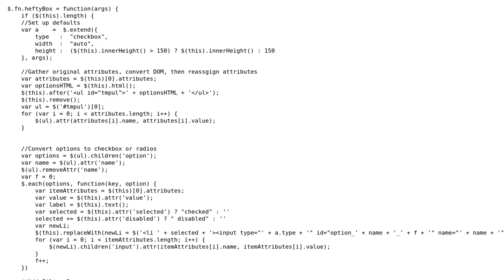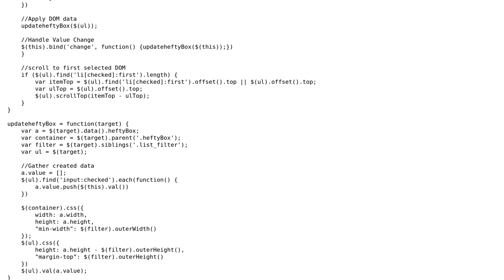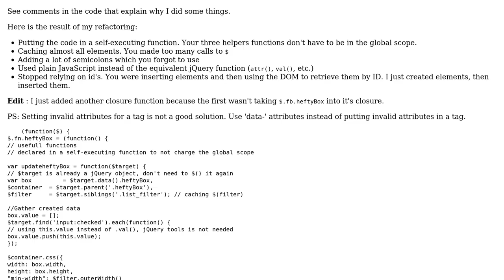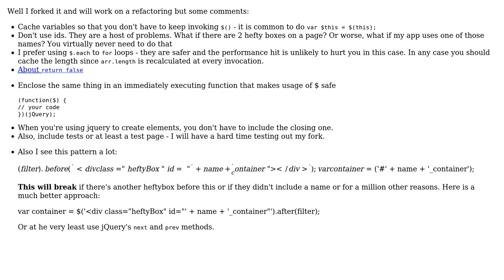Code Review: My first jQuery plugin -- Heftybox (2 Solutions!!)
Code Review: My first jQuery plugin -- Heftybox

With thanks & praise to God, and with thanks to the many people who have made this project possible! | Content (except music & images) licensed under CC BY-SA | Music | Images & others | With thanks to user pbarney user Kyle Macey user George Mauer user dievardump and the Stack Exchange Network Trademarks are property of their respective owners. You are responsible for your own actions.